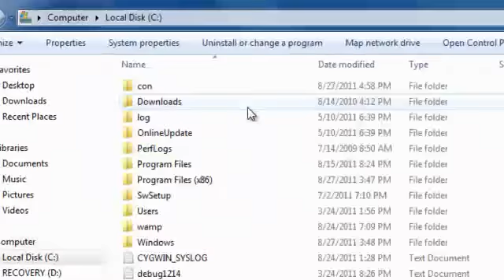Create a Folder named "CON" in Windows